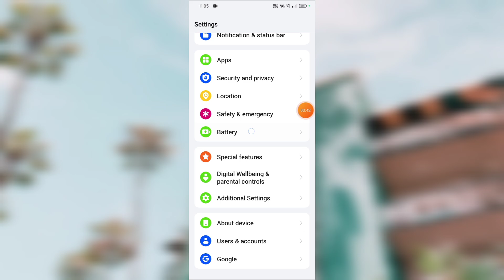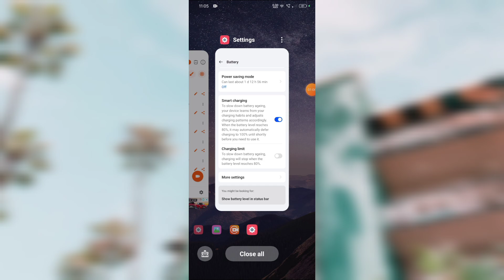Oppo A3x 5G Phone Battery Power Kaise Badhaen | battery power mod setting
Oppo A3x 5G Phone Battery Power Kaise Badhaen |

battery power mod setting |